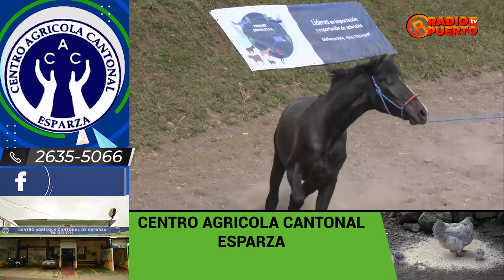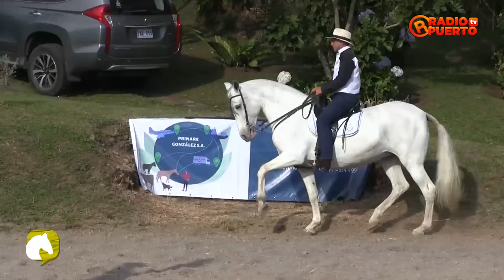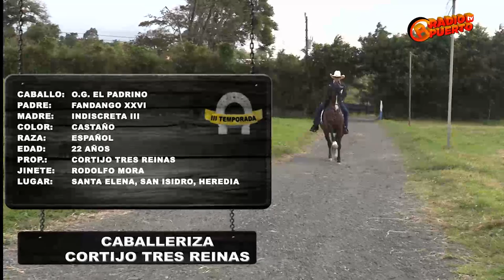03 HABLEMOS DE CB+ CABALLERIZAS CORTIJO TRES REINAS 2 III TEMPORADA